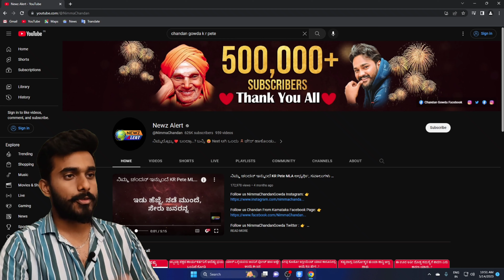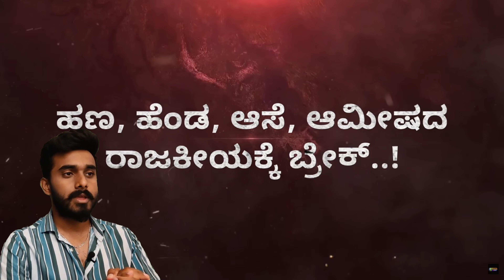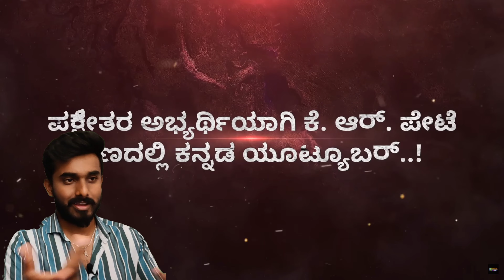ಜನರ ಮನಸು ಗೆದ್ದ ಚಂದನ್ ಗೌಡ 🥰 | Newz Alert Kannada | Ashikgowda | chandan gowda k r pete Today News